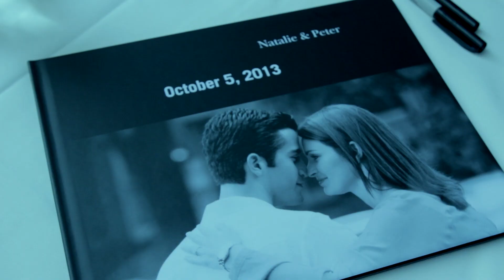Natalie & Peter | Virginia Beach Wedding Videographer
Wedding & Event and Commercial/Corporate Video Production Solution serving the Greater Hampton Roads, Virginia including:  virginia beach, chesapeake, hampton, newport news, norfolk, portsmouth, and suffolk.  We also serve Richmond, D.C. Maryland, and the Outerbanks and surrounding areas.